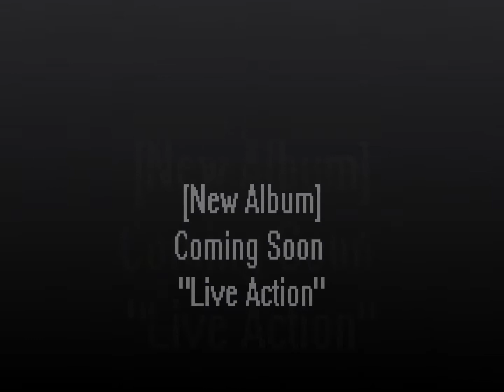BIG TOON "SLAM DAMN FOOL"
*NEW FIRE UNCUT*